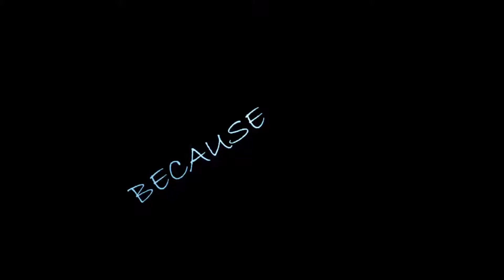AiSHA CIPHER x Win Recycled ( VIDEO)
Lyric video created with iPhone 7
Edited &. Directed by Aisha Cipher
RECOMMEND 🎧PLAYLIST 4 C R E A T I N G
[Monday] VIBE & FLOW 🎧 ⏯️ (High Energy)